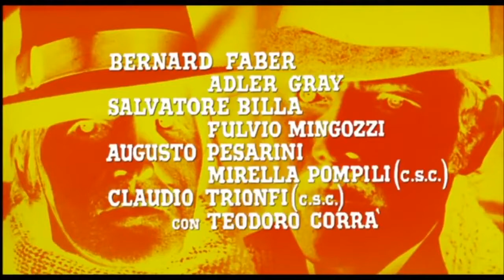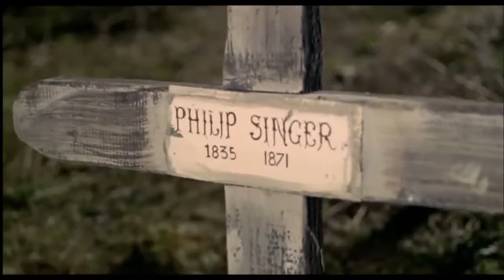western film ●●● Action Western Film Complet Anglais- FR